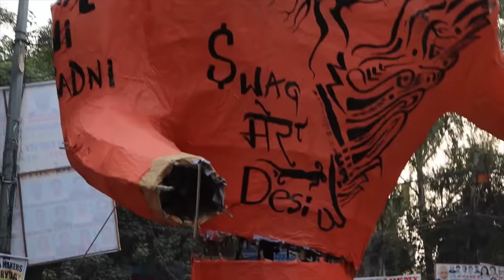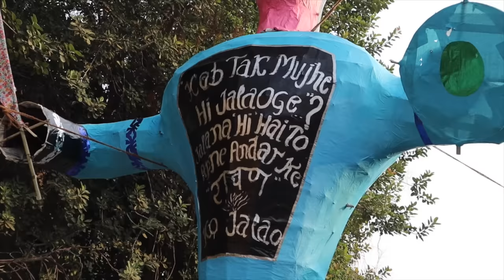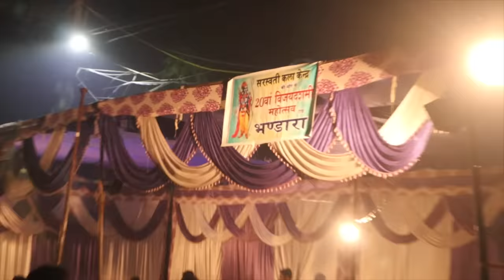Kabhi nahi dekhe honge aise RAVAN | Bike wala RAVAN | Dusshera 2018